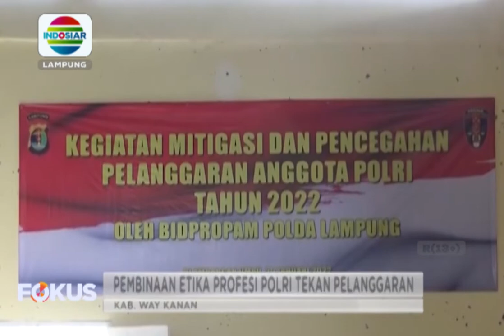BERITA LAMPUNG 1 FEBRUARI 2022 (3)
SSJ INDOSIAR SCTV-LAMPUNG
BERITA LAMPUNG 1 FEBRUARI 2022